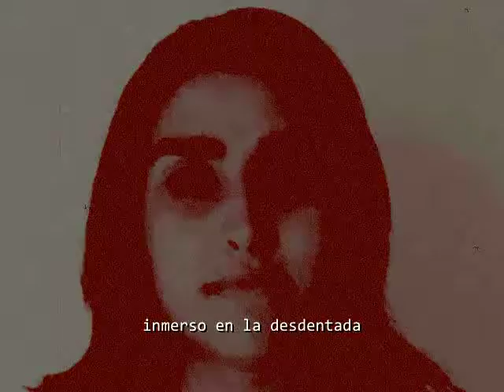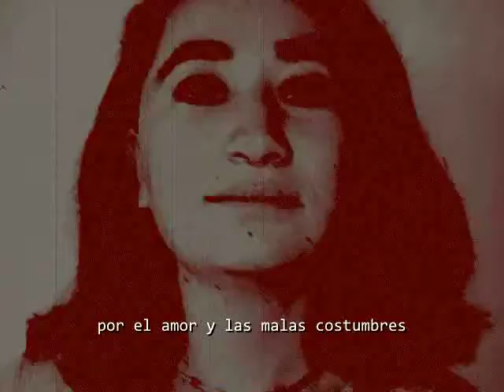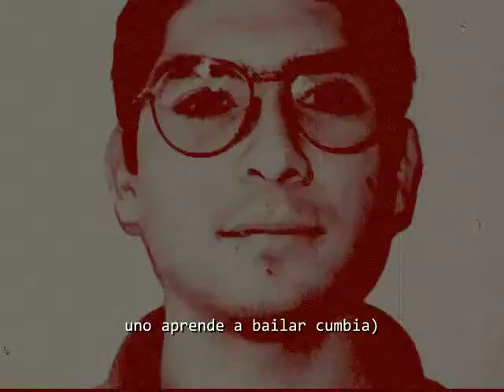[º] BIOS _ jolaver, 2009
[º] Pieza de videoarte compuesta por cientos de fotografías encontradas en formato disquete de una antigua cámara digital de 2MP. Se trata de fotos de estudiantes Universitarios de Temuco, secuenciadas, procesadas y sonorizadas por jorgeolaveriveros en 2009 para el proyecto BIOS producido por Kolectivo Baires.